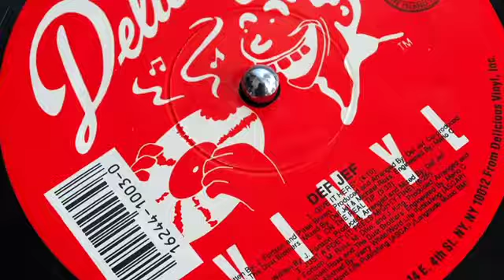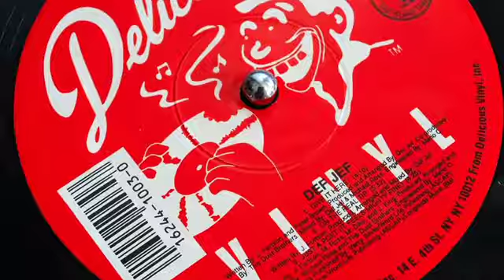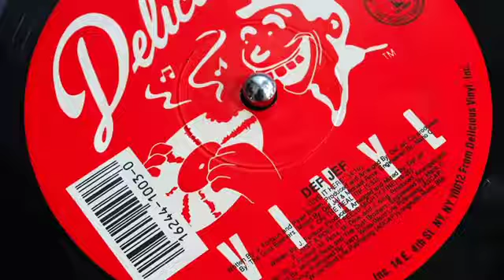Def Jef - Just A Poet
Album: ‘Give It Here’ on Delicious Vinyl Records 1988

Credits:
Engineer – Mario C.
Mixed By – Michael Ross
Written By – John King, Matt Dike, Michael Ross